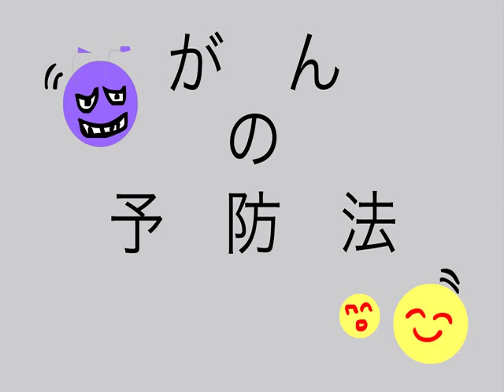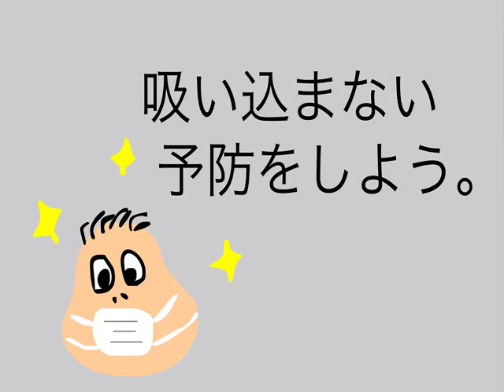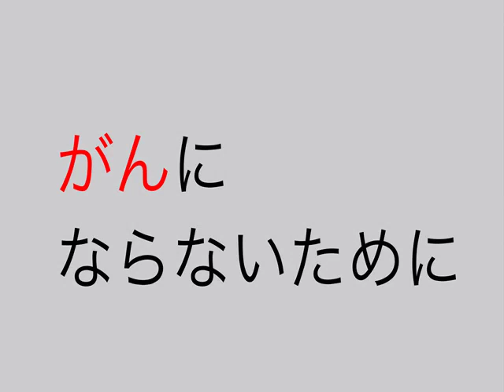Cancer Education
Cancer education for primary schools in Japan. Animations made by Hakodate Future University students.
The animations also are examples of how technology can be used in primary schools to enhance learning.